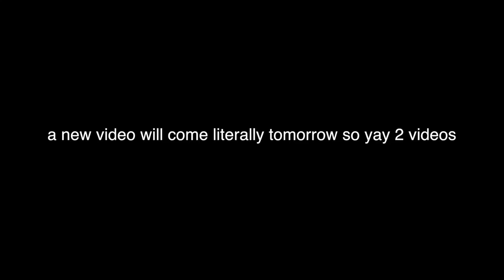IF SUPERPOWERS ARE REAL! | warning this video is HORRIBLE😤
another new video tomorrow baes.
SOCIAL MEDIA BABES
FAQ:
How old are you? 13 but 14! (in december)